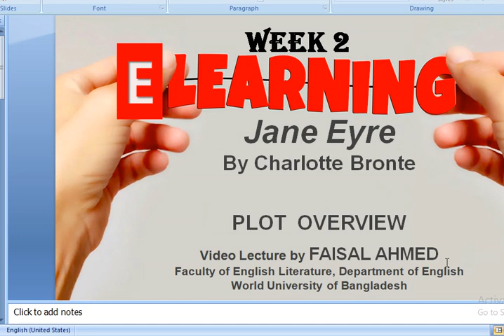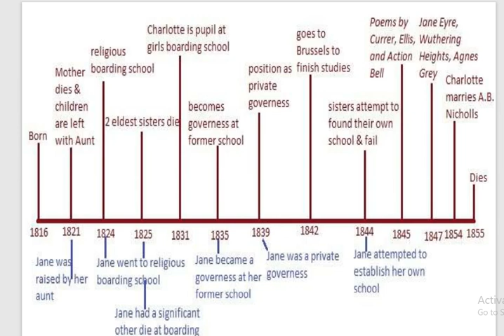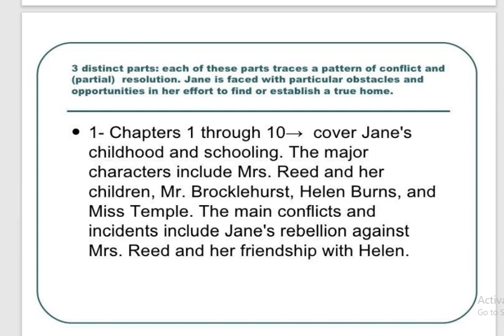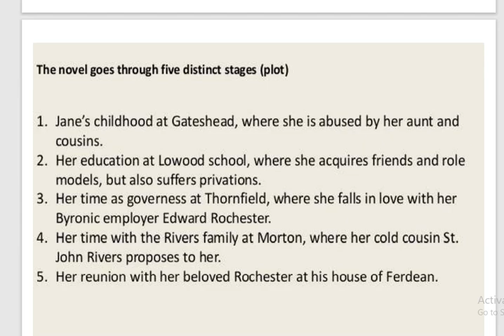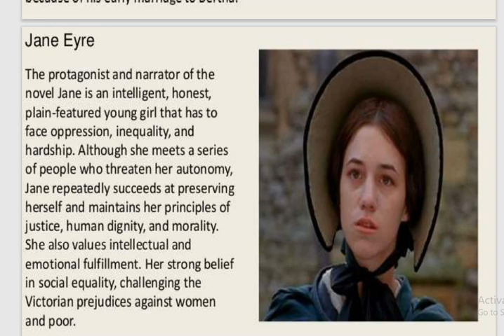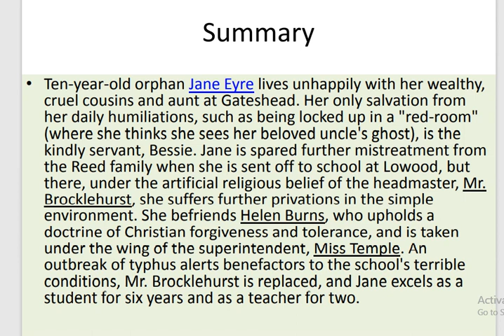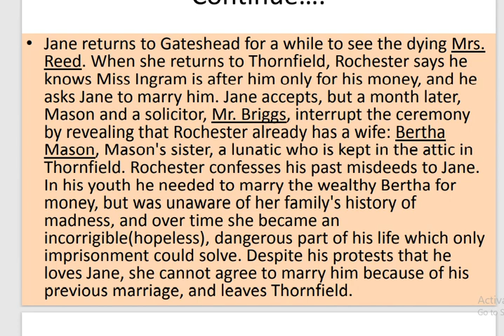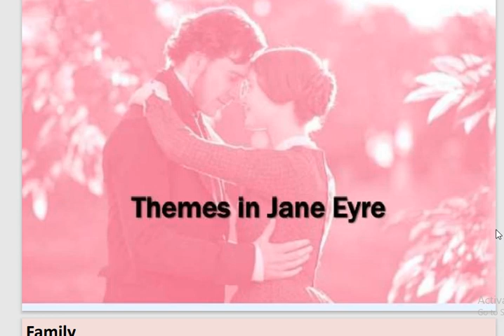Summary and Plot Overview of Jane Eyre || Week 2 || Lecture by Faisal Ahmed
This video lecture focuses on summary and plot overview of Jane Eyre by Charlotte Bronte. It covers the lecture of week 2 in e-learning for the students of the Department of English at World University of Bangladesh (WUB). This has been created by Faisal Ahmed, faculty member of the Department of English at WUB.